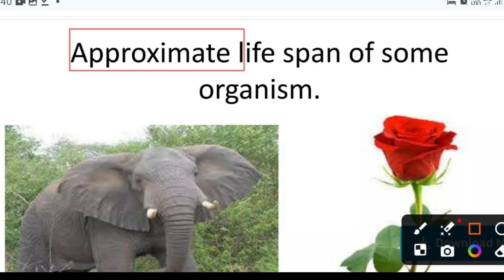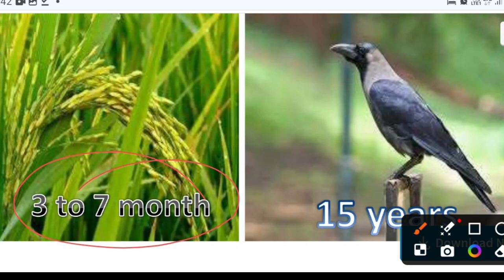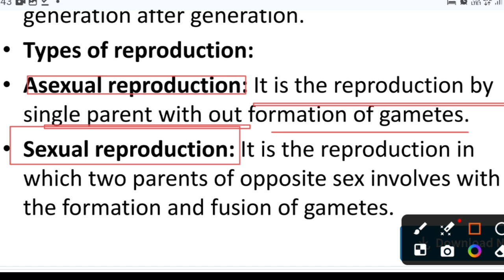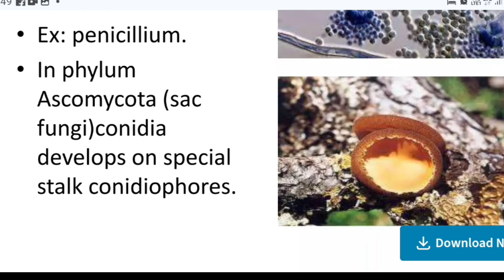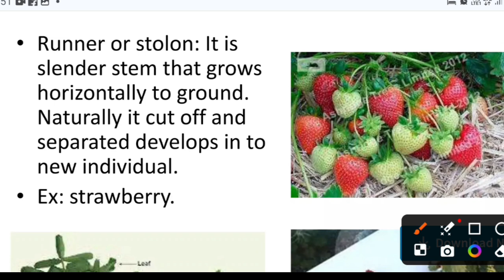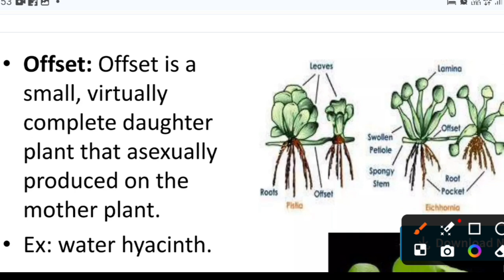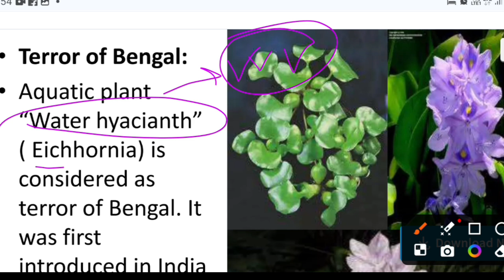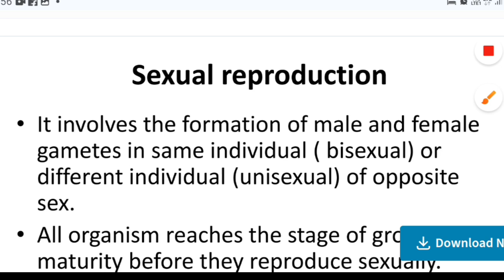Reproduction in organisms | Type of Reproduction | for jharkhand paramedical & neet 2024